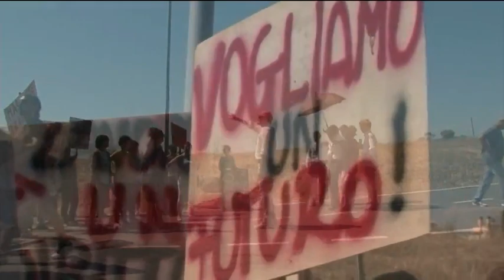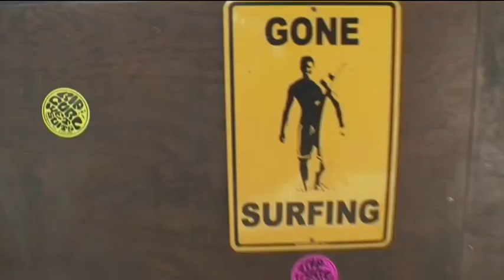SabrinaFerilli Backstage Rimbocchiamoci le maniche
Fiction - Rimbocchiamoci le maniche - Presto su Canale5
in arrivo la nuova serie tv con Sabrina Ferilli.